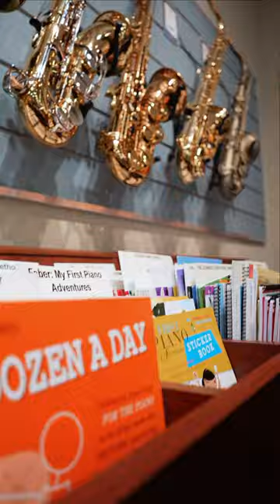Long & McQuade North York Tour! 👀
This is our 7th Tour Tuesday!

Today, we're exploring Long & McQuade North York located at 2777 Steeles Ave W!

You should expect nothing but the best customer service and selection of products.

Stop by L&M North York for your musical needs!